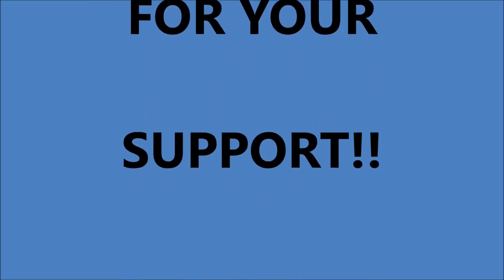Madden 25 Gampelay I Money Plays I A Gap Nano I Schemes I What u up to JC Money??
Gameplay Teaser... What im up to for Madden 25

jc money madden boy jc money madden boy jc money madden boy jc money madden boy
madden 25 edge heatmadden 25 edge heat madden 25 edge heat madden 25 edge heat
madden 25 nickel normal nanomadden 25 nickel normal nano madden 25 nickel normal nano
madden 25 buck slant 3madden 25 buck slant 3 madden 25 buck slant 3 madden 25 buck slant 3

MADDEN 25 A GAP BLITZ
Madden 25 A gap nano
Madden 25 A gap play
Madden 25 a gap defense

madden 25 a gap achievement guide